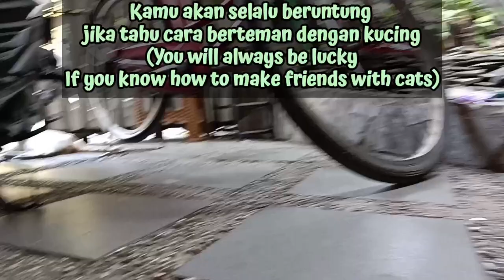"KUCING RAMAH ADA MAUNYA" 😁